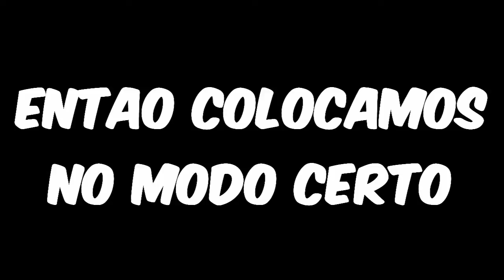FAZENDO AUTO ESCOLA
PF DIVULGEM

FIKEM COM DEUS